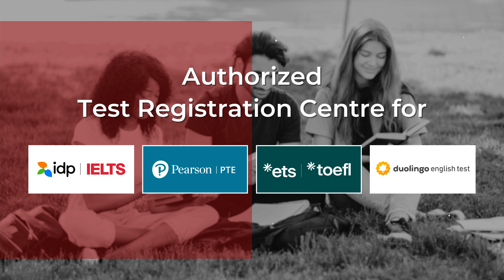Test Preparation | Overseas Consultant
Embark on Your Path to Success with Our All-Inclusive Test Preparation for IELTS, PTE, and TOEFL ! Experience Personalized Training from Certified Trainers, Access the Best Study Methods, and Benefit from Extensive Practice Materials for Assured Results.

Being an Authorized Test Registration Centre for IELTS, PTE, TOEFL, and Duolingo, we streamline the Test Registration Process for Our Students. We empower students with effective learning strategies and communication skills, not just for tests but for lifelong success.

Join Us Today and Take the First Step Towards Achieving Your Dream Score in IELTS, PTE or TOEFL !